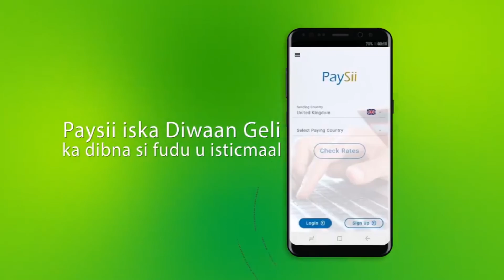Maamulka Puntland Ayaa Sheegtay In ay Gacanta Ku Dhigtay Shabakad iyo Saraakiil Ka Tirsan Al-Shabaab